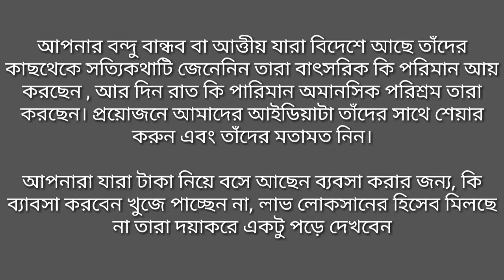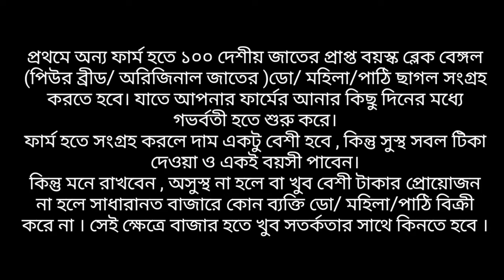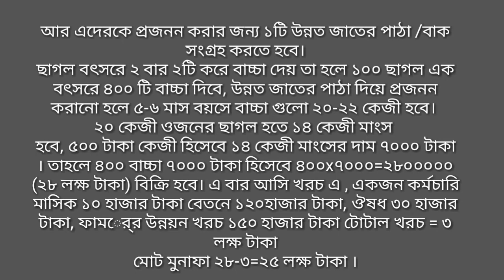ব্লাক বেঙ্গল ছাগল পালন | ১ বছরের মধ্যে ২৫ লাখ টাকার মালিক হয়ে যাবেন | New Business Idea